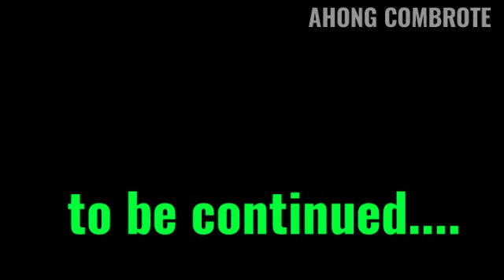DOKUMENTASI HONDA NV 400 || kondisi sebelum service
Kondisi HONDA NV 400 sebelum service.

Jika ada pertanyaan silahkan komen.
 Terimakasih